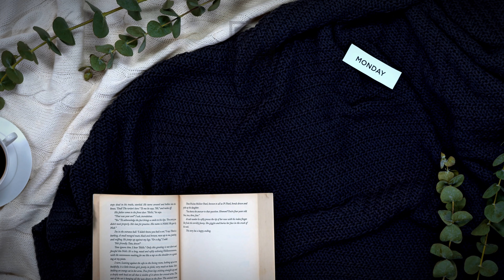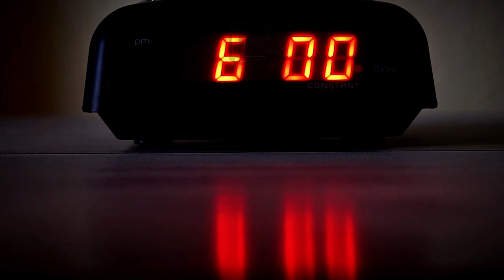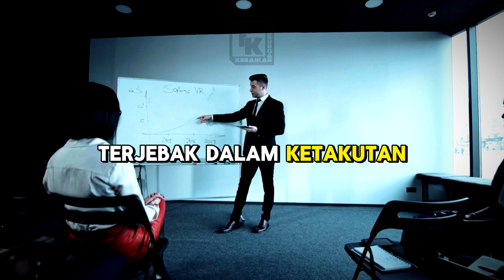Kenapa Law of Attraction Gak Selalu Berhasil? Jawabannya Bikin Kaget!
Kenapa Law of Attraction Gak Selalu Berhasil? Jawabannya Bikin Kaget! Mungkin kamu pernah dengar tentang Law of Attraction atau bahkan mencobanya, berharap bisa sukses dan kaya mendadak. Tapi kenapa ya, kok banyak yang gagal? 🤔 Nah, di video ini, aku bakal ngungkap kenapa Law of Attraction gak selalu bekerja sesuai harapan, dan mungkin jawabannya bakal bikin kamu terkejut!

Kalau kamu merasa sudah mengikuti semua tips dan trik, melakukan afirmasi positif, membayangkan masa depan yang cerah, tapi kok hasilnya nol besar, ini adalah video yang kamu butuhkan! Di sini, kita akan bahas:
Kenapa Law of Attraction Gak Selalu Berhasil: Mitos vs. Realitas! Banyak yang nggak sadar kalau ada hal-hal tertentu yang bisa menghalangi kamu mencapai apa yang diinginkan, meski kamu sudah mengikuti panduan Law of Attraction.
Kesalahan Umum yang Bikin Gagal: Apakah kamu sudah memahami LOA dengan benar? Di bagian ini, aku bakal mengupas kesalahan-kesalahan umum yang sering dilakukan dan bikin hasilnya nggak seperti yang kamu harapkan.

Faktor yang Sering Diabaikan: Ini yang paling penting dan sering banget dilewatkan. Ada faktor besar yang bisa membuat LOA kamu jadi kurang efektif, dan di sini kita akan bongkar semuanya!
Tips Praktis Agar Law of Attraction Bekerja Lebih Baik: Dapatkan langkah-langkah nyata yang bisa kamu aplikasikan untuk memperbaiki strategi LOA kamu.
Banyak orang yang merasa gagal dan menyerah karena hasilnya gak sesuai ekspektasi. Aku sendiri pernah merasakan hal yang sama, tapi setelah memahami hal ini, semuanya berubah! Makanya, jangan sampai kamu melewatkan pembahasan penting ini yang mungkin belum banyak diketahui orang lain.

👉 Jangan lewatkan poin-poin penting yang aku bahas sampai akhir video! Dan kasih tau aku di komentar, apakah kamu pernah mencoba Law of Attraction? Apakah berhasil atau gagal?
📢 Jangan lupa untuk nonton sampai habis, ya! Kamu juga bisa cek video-video lain di channel ini untuk pembahasan seputar mindset, pengembangan diri, dan cara-cara menjadi versi terbaik diri kamu.
Klik juga tombol lonceng biar kamu dapet notifikasi setiap kali ada video baru dari aku! 😊